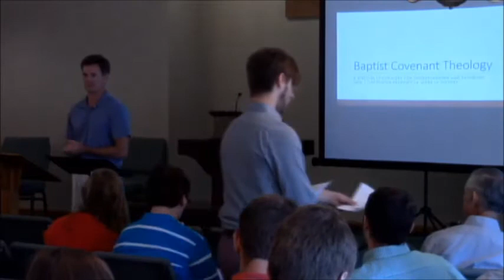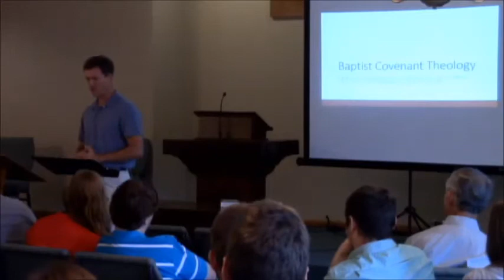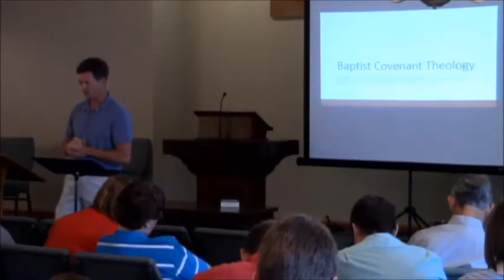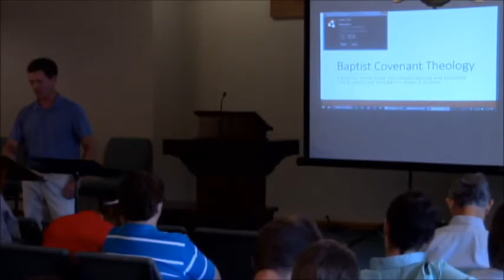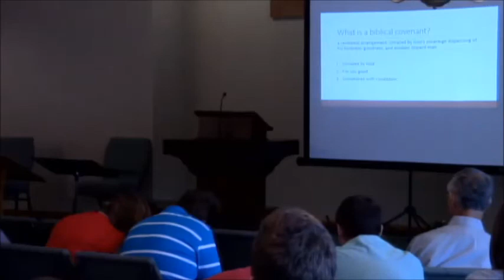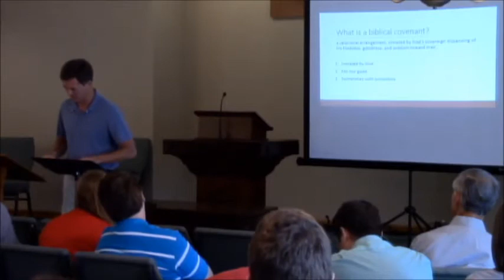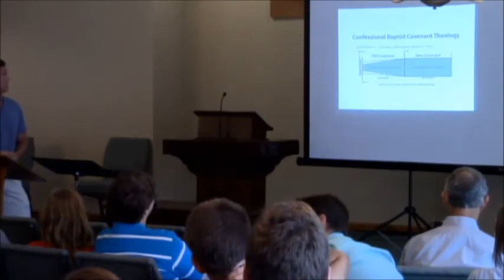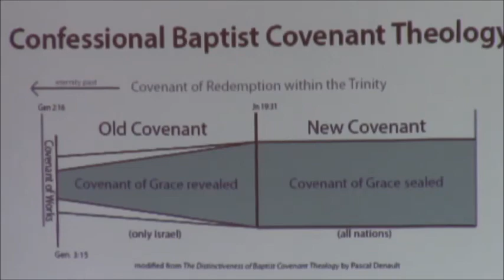Baptist Covenant Theology 1: Introduction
GHC Sunday Morning Bible Study
August 17, 2014
Baptist Covenant Theology
(1689 Federalism)
Part 01:  Introduction
Stan Reeves